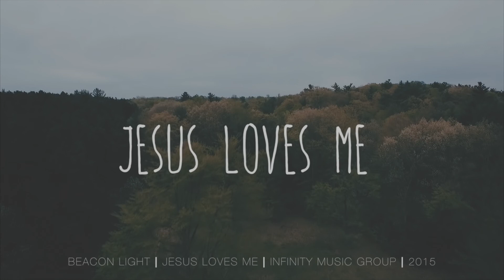Beacon Light - Jesus Loves Me | Ježíš mě miluje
Ježíš mě miluje, to vím.